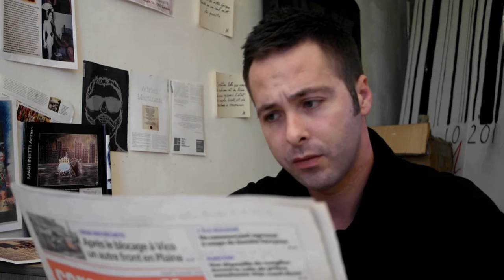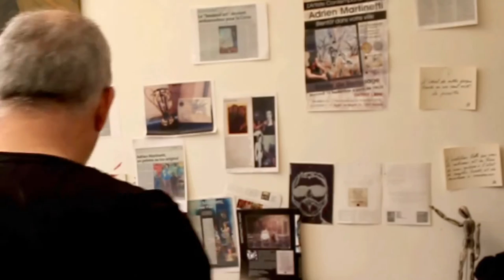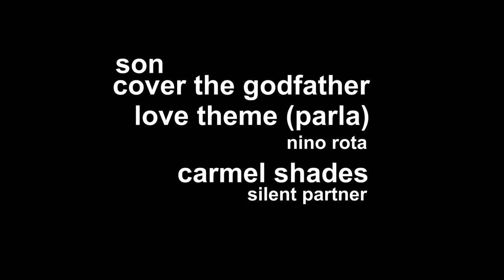F U S I O N - MARCHINI vs MARTINETTI - Guest star : DIDIER FERRARI - Durée 20mn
Les deux compères de l'art contemporain corse se livrent à une battle amicale et réalisent une toile fusionnelle avec la complicité du comédien Didier Ferrari.